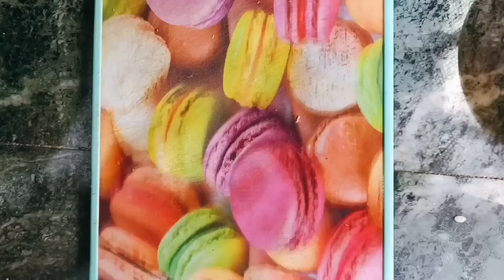Prawn Biryani | Shrimp Biryani | Homemade Biryani Recipe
Prawn Biryani is a delicious Indian dish made with marinated prawns and aromatic basmati rice, cooked together with flavorful spices and herbs to create a flavorful one-pot meal.